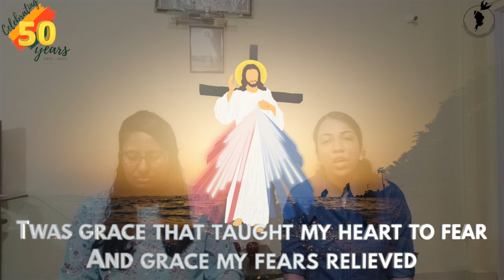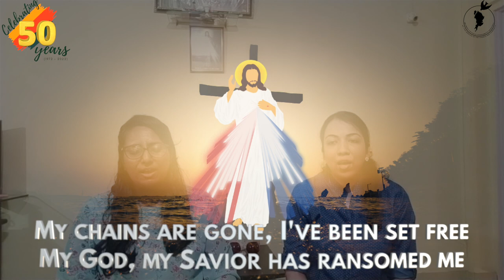Journey Through Lent | Symbols Of Lent |Confession| Fr. Clifford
In today's video, Fr. Clifford shares a deeper understanding on the Sacrament of Confession; sharing it's importance & telling us how it makes a difference in our spiritually filled life. He also teaches us how to make our confessions joyful.